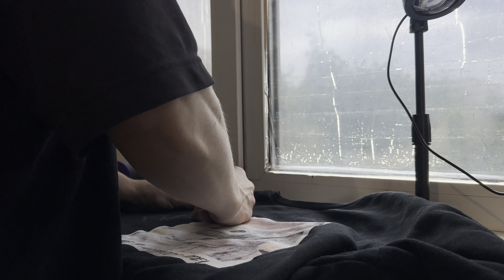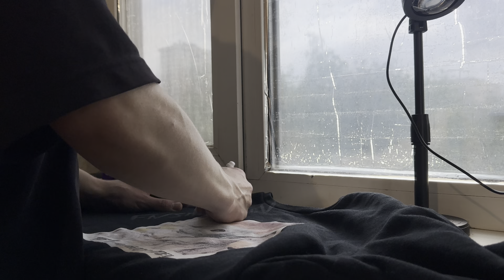Создание и кастомизация одежды от легенды Fnshirokov (много юмора 18+)